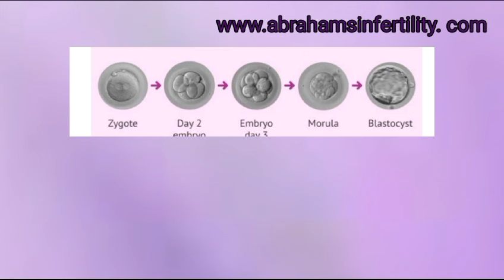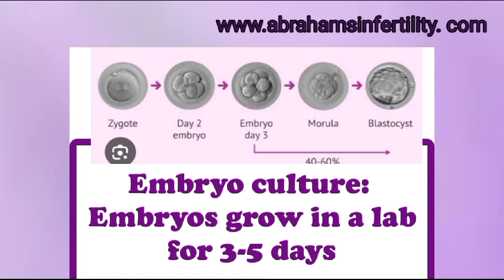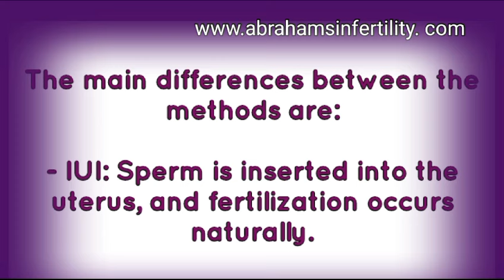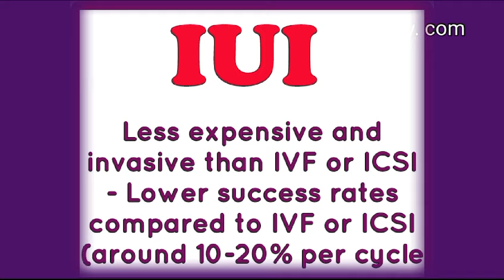IUI vs IVF vs IlCSI: Understanding the Differences in Fertility Treatment Methods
confused about the different fertptions? In this video, we break down the differences between IUI, IVF, and ICSI, including the procedures, success rates, and ideal candidates for each method. Watch to understand which treatment is right for you."